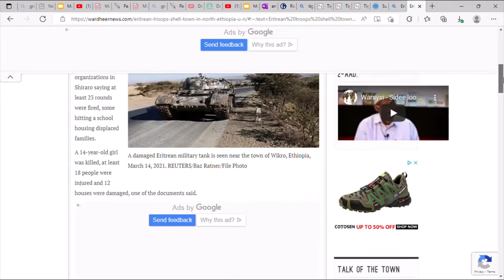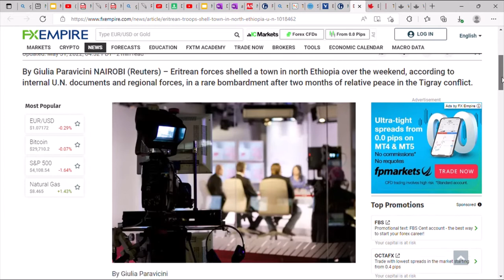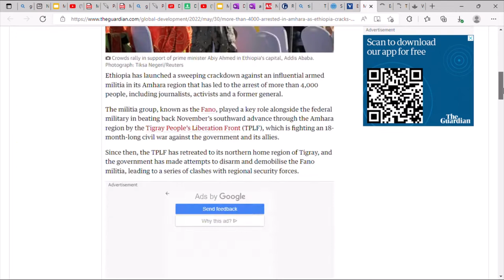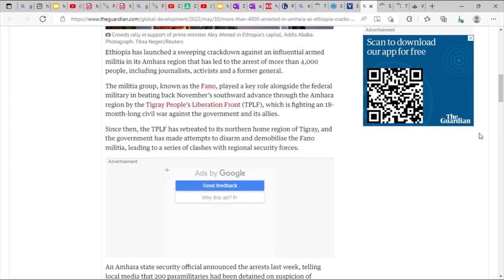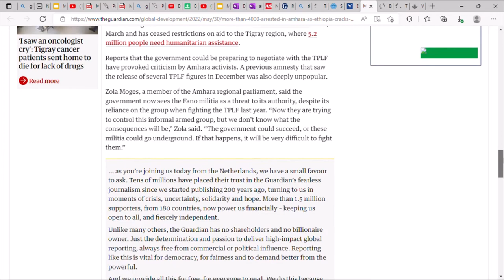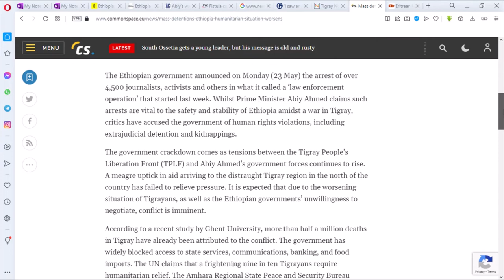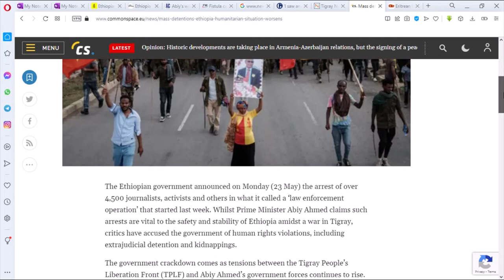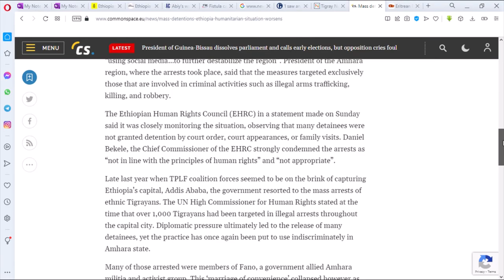The secret why the butcher abiy ahmed ali is eating amhara fano! Eritrean troops shell sheraro town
tigraygenocide tigrayfamine tigraymassarrests tigray @oromo abiyahmedali amharafano tigraywar tigray_tv tigraywar tigraySiege tiktok tigraymusic Ethiopia ukrainewar ukraina @Womenrape humanrights humanrightsleadership @Droughtandfamine @Crimes againest humanity, humeramassacre Axummassacre tigrayfamineHello world. This is think t media. We are disclosing Tigray genocide. It is not long ago, there is active genocide in Tigray northern Ethiopia now. People are dying of siege and forced starvation which is against the international law. more than half a million Tigrayans massacred and more than 5.1 million people displaced, more than 120 thousand women and girls gang raped out of which more than 40 thousand women intentionally made HIV/AIDS positive by Amhara, Eritrea , somalin and Ethiopian troops only in two zones of Tigray. So many world powers have participated in this crime out of them, UAE, Turkey, Ukraine, Russia, China, the USA in the end times of Trump by supplying drones and armaments and Eritrea, Somalia etc by sending deadly troops. in history, it is only Tigrayans in Ethiopia burn alive. And the genocides are not yet made liable of their crime. Our aim is to promote human rights and humanitarian activities, disclose and condemn crimes and criminal acts.

Eritrean troops shell sheraro town in Tigray